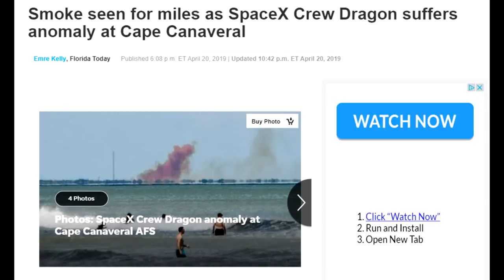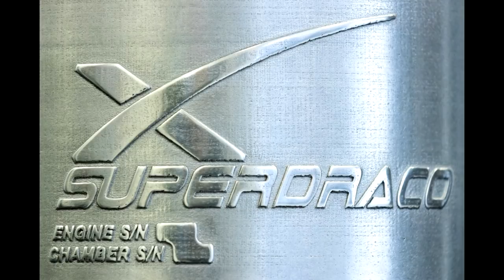SpaceX's Crew Dragon Capsule Destroyed In Engine Test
On April 20th SpaceX was performing an engine test on its recovered Dragon 2 capsule when an anomaly occurred. Large clouds of orange tinted smoke were seen for miles around the test site and sources have reported that the capsule can been destroyed. There's not much information to go on at this time, but it's likely that this will result in the commercial crew program being further delayed.

The story was first revealed by Emre Kelly writing in Florida Today, this is the source of the images showing the clouds of smoke. over the beaches:

The amazing photos of the Raptor engine at 3:28 were taken by Jack Beyer, and I need to make it up to him.

I apologize for rushing to publication and neglecting to properly credit these individuals and their work.